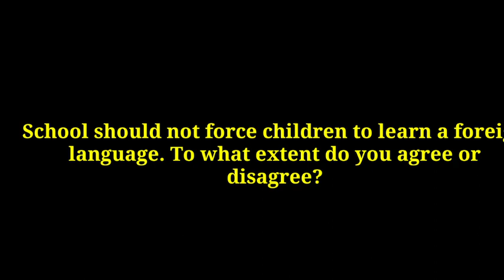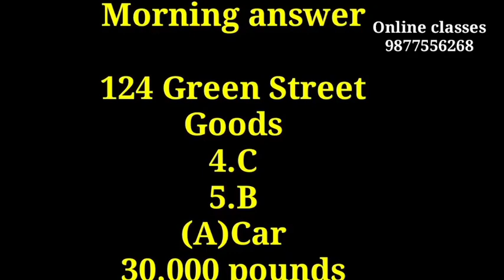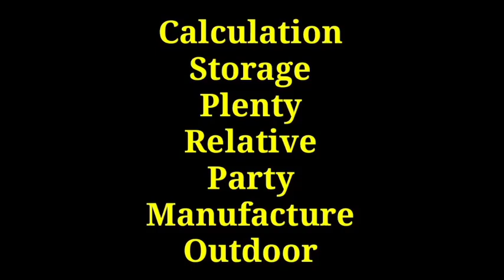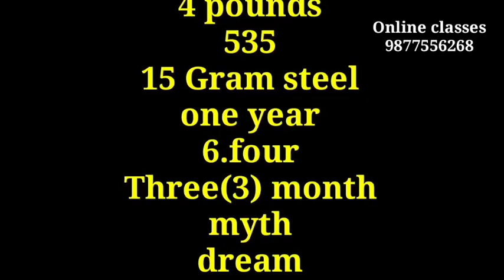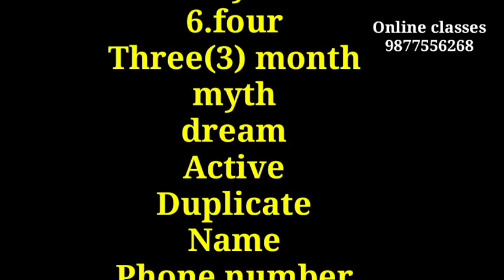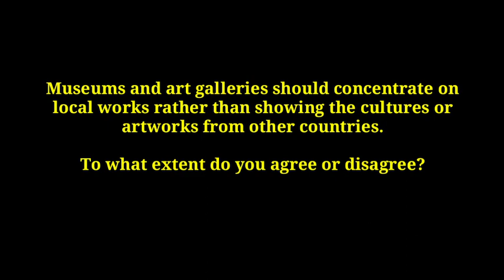19 SEPTEMBER 2020 IELTS Exam Listening +Reading +Writing Answers || Morning & Evening || All in one